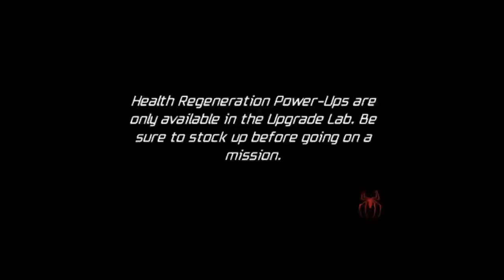Spiderman Friend or Foe 3 The Rooftops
Spiderman Friend or Foe Walkthrough part  3 The Rooftops